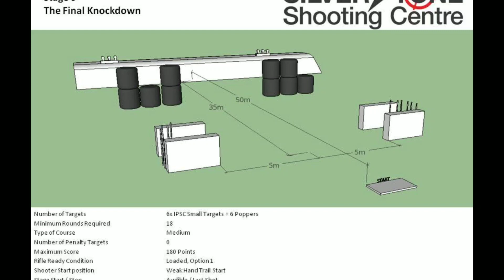Stage 9 NRA Mini Rifle Match June 22nd Silverstone Shooting Centre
Medium course of fire with targets from 1m to 30m with 6 poppers at 30m